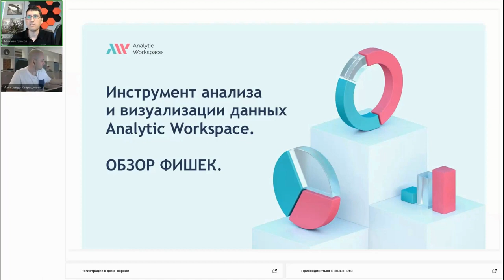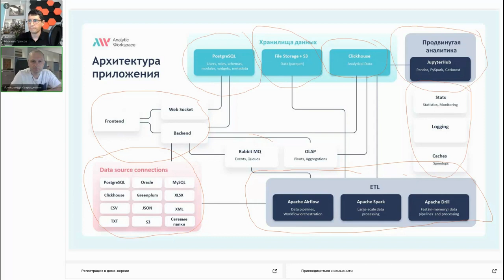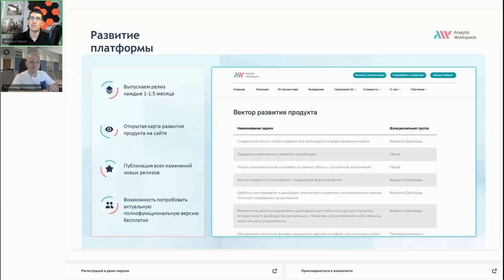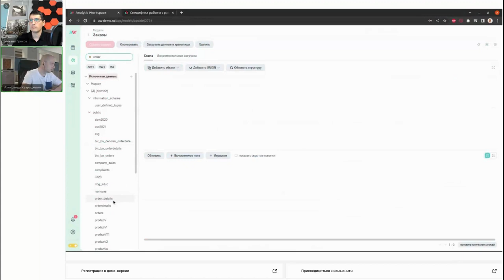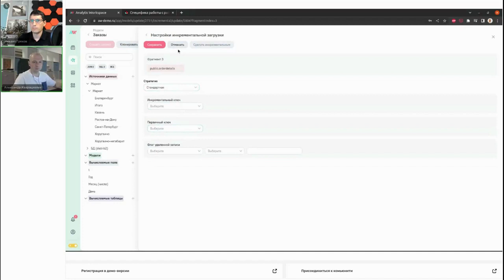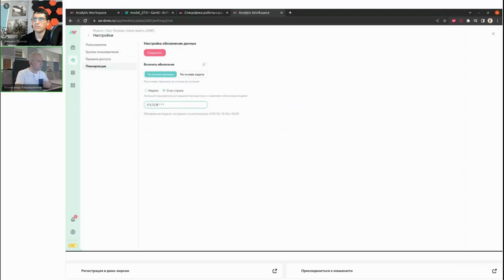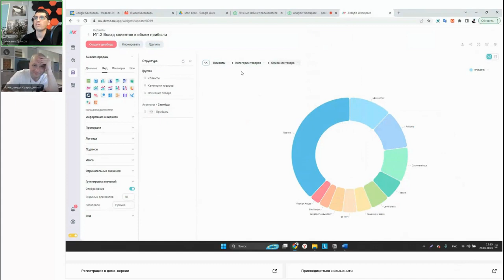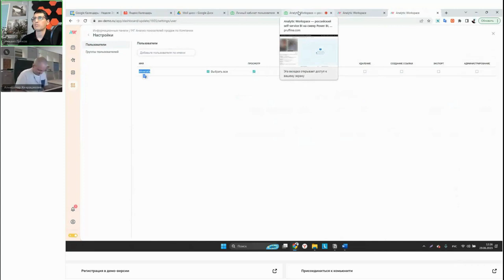Analytic Workspace — российский self-service BI на смену Power BI, Tableau и Qlik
Ведущий архитектор BI-системы Analytic Workspace Александр Кварацхелия и руководитель отдела продуктовой разработки Михаил Греков рассказали в прямом эфире о принципах работы и особенностях российской self-service BI-системы Analytic Workspace и показали ее в действии.

00:00 — Введение, представление экспертов
01:30 — Презентация BI-системы Analytic Workspace (AW BI). Возможности, особенности внедрения, открытая информационная политика
06:30 — Процесс обработки данных в AW BI. Организация ETL-модуля и архитектура системы
16:05 — Безопасность данных в Analytic Workspace. Ролевая модель доступа к данным по принципу ABAC
18:10 — Возможности использования AI/ML в AW BI для подготовки витрины данных
20:20 — Результаты нагрузочных тестирований Analytic Workspace и возможности масштабирования
21:15 — Интеграция AW BI с другими ИТ-системами в качестве модуля аналитики
23:00 — Визуализация данных в AW BI. Встроенные виджеты и интеграция с ECharts.
25:30 — Вектор развития продукта
31:00 — Живой показ BI-системы Analytic Workspace. Подключение источников
36:30 — Построение моделей данных. Расчетные поля. Иерархии.
49:30 — Настройки инкрементальной загрузки
54:00 — Кастомизация моделей. Просмотр и организация работы ETL-модуля
01:00:00 — Настройка прав доступа к данным
01:05:10 — Визуализация данных в AW BI. Работа с виджетами и сборка дашбордов в Analytic Workspace
01:28:00 — Ответы на вопросы